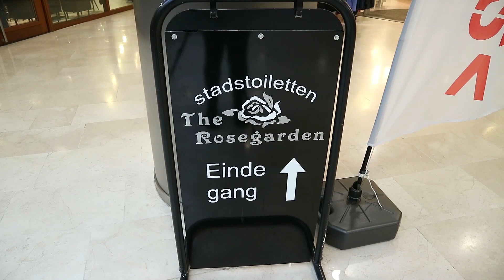Isabella nieuwe eigenaresse stadstoiletten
Vanaf maandag 3 februari wordt De Rosegarden overgenomen door Isabella. Zij stelt zich graag aan jullie voor. Wij wensen Isabella heel veel succes!!